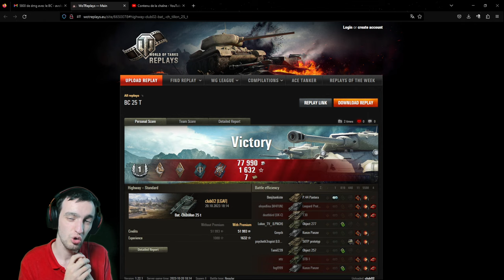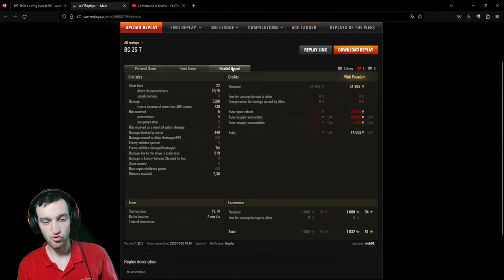COMMENT GERER UN BARILLET | Gameplay Commenté WoT FR BC-25-T